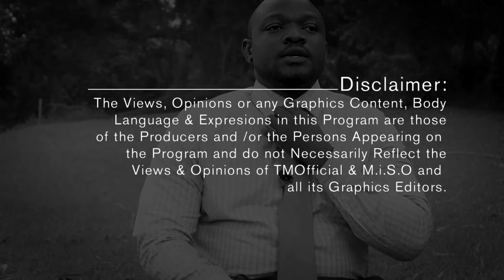Enkwana Y'Omuganda Enyumisa Obukopi N'Obulangira.Nadduli Ajitulaze